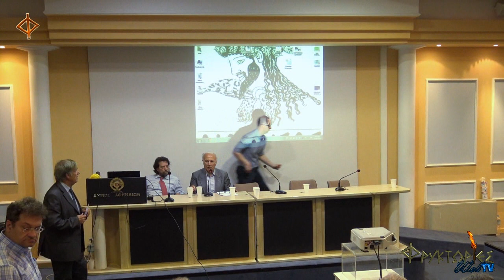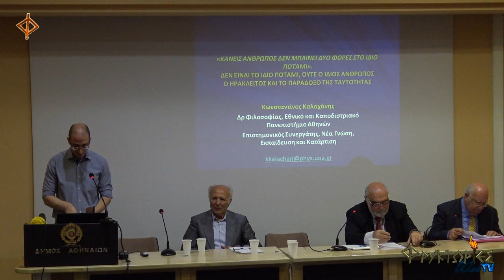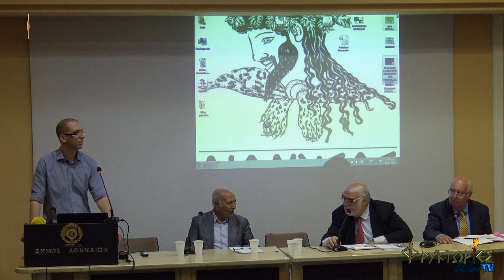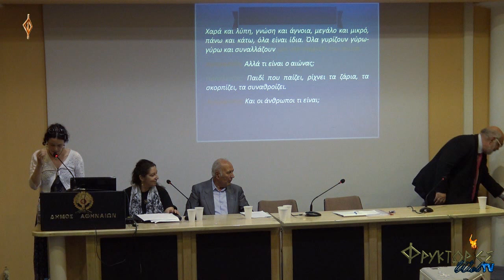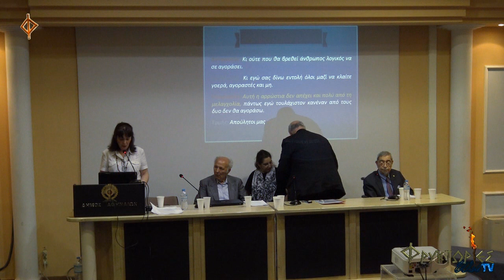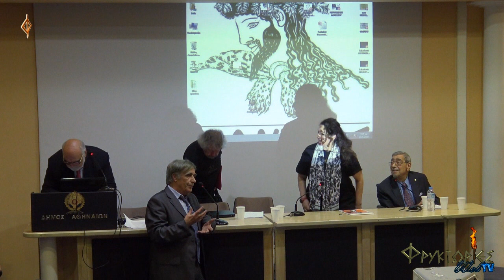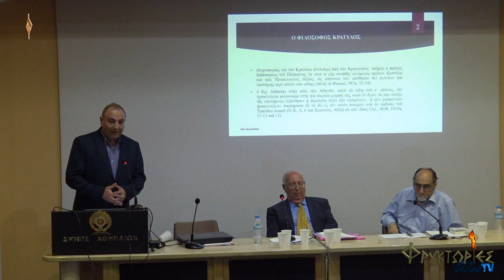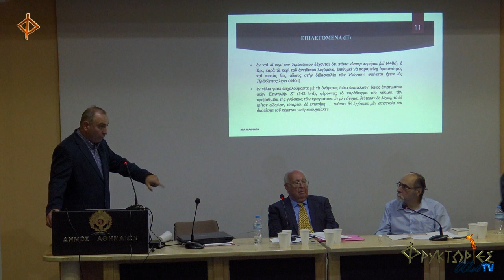Φυσική Φιλοσοφία και Ανθρωπολογία στους Προσωκρατικούς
Οι ΦΡΥΚΤΩΡΙΕΣ ΤΕΧΝΙΚΟ ΤΜΗΜΑ παρουσιάζουν το Επιστημονικό Συμπόσιο με θέμα:
«ΦΥΣΙΚΗ ΦΙΛΟΣΟΦΙΑ ΚΑΙ ΑΝΘΡΩΠΟΛΟΓΙΑ ΣΤΟΥΣ ΠΡΟΣΩΚΡΑΤΙΚΟΥΣ».

Ημερομηνία διεξαγωγής: Δευτέρα 10 Ιουνίου 2019.
Τόπος διεξαγωγής: Πνευματικό Κέντρο Δήμου Αθηναίων.
Διοργάνωση: Διεθνής Επιστημονική Εταιρεία Αρχαίας Ελληνικής Φιλοσοφίας. Με την υποστήριξη του Δήμου Αθηναίων και του Σωματείου "Διόνυσος".
Οι ΦΡΥΚΤΩΡΙΕΣ ήταν παρούσες ως χορηγός επικοινωνίας και οπτικοακουστικής τεκμηρίωσης.
ΕΙΣΗΓΗΣΕΙΣ ΣΥΜΠΟΣΙΟΥ

00:00:08 Εμμανουήλ Μικρογιαννάκης - Έναρξη συμποσίου.

00:00:18 Δημήτριος Καραδήμας - Χαιρετισμός.

00:05:18 Κωνσταντίνος Νιάρχος - Προσφώνηση.

00:13:45 Εμμανουήλ Μικρογιαννάκης - Εισαγωγή.

00:18:33 Αθανασία Γλυκοφρύδη-Λεοντσίνη
Η διδασκαλία των Προσωκρατικών στην Δευτεροβάθμια Εκπαίδευση.

00:44:31 Ευαγγελία Μαραγγιανού
Τα σημαντικότερα σημεία της προσωκρατικής φιλοσοφίας.

01:12:47 Βασίλειος Κωνσταντινόπουλος
Φύσις και Νόμος κατά τους Σοφιστές.

01:43:13 Ευγενία Παυλάκου
Από την Ηθική του Δημοκρίτου στην Θετική Οργανωσιακή Συμπεριφορά.

01:54:11  Κωνσταντίνος Καλαχάνης
Κανείς άνθρωπος δεν μπαίνει δύο φορές στο ίδιο ποτάμι. Δεν είναι το ίδιο ποτάμι, ούτε ο ίδιος άνθρωπος: Ο Ηράκλειτος και η θεωρία της Ταυτότητας.

02:20:43 Ανδρέας Μάνος
Ο Ηράκλειτος ως εμπνευσμένος και εμπνευστής στοχαστής.

02:54:16 Παρουσίαση Παγκόσμιου Φιλοσοφικού Forum.

03:00:55 Άννα Λάζου& Ιωάννα Μπουκουβάλα
Ο Ηράκλειτος στο σύγχρονο φιλοσοφικό σχολείο.

03:20:21 Ευάγγελος Μουτσόπουλος
Ο Αναξαγόρας στο έργο του Moreri, Bayle και Kant (κεντρική εισήγηση από Ευδοξία Δελλή).

04:10:36 Χαράλαμπος Σπυρίδης
Απόρριψις υπό του Πλάτωνος του τελείου μείζονος αμεταβόλου μουσικού συστήματος των Πυθαγορείων.

04:30:43 Κωνσταντίνα Γογγάκη
Ο Πυθαγόρας ως ασκητής και αθλητής.

04:55:11 Φίλιππος Νικολόπουλος
Οι πολιτικές αντιλήψεις του Ηρακλείτου στο πλαίσιο της πολιτειακής συγκρότησης των ιωνικών πόλεων.

05:20:01 Διονύσης Φιλίππου
Η θεωρία του Θρασυμάχου περὶ δικαίου στο βιβλίο Α΄ της Πολιτείας.

05:37:38 Κωνσταντίνος Σταυρόπουλος
Ο Κρατύλος και τα φύσει ονόματα.

05:55:10 Richard Witt
Οι Μιλήσιοι Φιλόσοφοι και η εριουργία.

06:16:00 Νίκος Ξανθούλης
Μουσικό κλείσιμο συμποσίου συνοδείᾳ αρχαίας ελληνικής επτάχορδης λύρας.

ΑΛΦΑΒΗΤΙΚΟΣ ΚΑΤΑΛΟΓΟΣ ΕΙΣΗΓΗΤΩΝ ΚΑΙ ΠΡΟΕΔΡΩΝ ΣΥΜΠΟΣΙΟΥ

- Γλυκοφρύδη-Λεοντσίνη Αθανασία, Ομότιμος Καθηγήτρια Φιλοσοφίας, Εθνικό και Καποδιστριακό Πανεπιστήμιο Αθηνών.
- Γογγάκη Κωνσταντίνα, Επίκουρος Καθηγήτρια Εισαγωγής στη Φιλοσοφία και Φιλοσοφίας του Αθλητισμού του Εθνικού και Καποδιστριακού Πανεπιστημίου Αθηνών.
- Καλαχάνης Κωνσταντίνος, Δρ Φιλοσοφίας του Εθνικού και Καποδιστριακού Πανεπιστημίου Αθηνών, Επιστημονικός Συνεργάτης «Νέα Γνώση, Εκπαίδευση και Κατάρτιση».
- Καραδήμας Δημήτριος, Αναπληρωτής Καθηγητής Αρχαίας Ελληνικής Φιλολογίας του Εθνικού και Καποδιστριακού Πανεπιστημίου Αθηνών.
- Κωνσταντινόπουλος Βασίλειος, Καθηγητής Φιλολογίας Πανεπιστημίου Πελοποννήσου, Αντιπρόεδρος του Φ.Σ. Παρνασσός.
- Λάζου Άννα, Επίκουρος Καθηγήτρια Φιλοσοφικής Ανθρωπολογίας, Τμήμα Φιλοσοφίας-Παιδαγωγικής-Ψυχολογίας του Εθνικού και Καποδιστριακού Πανεπιστημίου Αθηνών.
- Μάνος Ανδρέας, Καθηγητής Φιλοσοφίας, Δημοκρίτειο Πανεπιστήμιο Θράκης.
- Μαραγγιανού Ευαγγελία, Καθηγήτρια Φιλοσοφίας του Εθνικού και Καποδιστριακού Πανεπιστημίου Αθηνών.
- Μικρογιαννάκης Εμμανουήλ, Καθηγητής Αρχαίας Ιστορίας, Εθνικό και Καποδιστριακό Πανεπιστήμιο Αθηνών, τ. Κοσμήτωρ της Φιλοσοφικής Σχολής, Πρόεδρος του Φ.Σ. Παρνασσός.
- Μουτσόπουλος Ευάγγελος, Ομότιμος Καθηγητής Φιλοσοφίας του Εθνικού και Καποδιστριακού Πανεπιστημίου Αθηνών, Ακαδημαϊκός.
- Μπουκουβάλα Ιωάννα, Υπ. Δρ Φιλοσοφίας του Εθνικού και Καποδιστριακού Πανεπιστημίου Αθηνών.
- Νιάρχος Κωνσταντίνος, Καθηγητής Φιλοσοφίας του Εθνικού και Καποδιστριακού Πανεπιστημίου Αθηνών.
- Νικολόπουλος Φίλιππος, Δρ Κοινωνιολογίας, Αν. Καθηγητής Κοινωνιολογίας, University of Indianapolis, Athens Campus.
- Δρ. Ξανθούλης Νίκος Μουσικός, Συνθέτης, Επιστημονικός Συνεργάτης της Ακαδημίας Αθηνών.
- Παυλάκου Ευγενία, Υπ. Δρ. Τμήματος Μάρκετινγκ και Επικοινωνίας, Οικονομικό Πανεπιστήμιο Αθηνών.
- Σπυρίδης Χαράλαμπος, Καθηγητής Μουσικής Ακουστικής-Πληροφορικής, Τμήμα Μουσικών Σπουδών του Εθνικού και Καποδιστριακού Πανεπιστημίου Αθηνών.
- Σταυρόπουλος Κωνσταντίνος, Δρ. Φιλοσοφίας του Εθνικού και Καποδιστριακού Πανεπιστημίου Αθηνών.
- Φιλίππου Διονύσιος, Επίκουρος Καθηγητὴς Δημοσίου Δικαίου στο Δημοκρίτειο Πανεπιστήμιο Θράκης.
- Witt Richard, Καθηγητής επί τιμή στο British Open University.
Οι ΦΡΥΚΤΩΡΙΕΣ ευχαριστούν θερμά την "Διεθνή Επιστημονική Εταιρεία Αρχαίας Ελληνικής Φιλοσοφίας" και το Σωματείο "Διόνυσος" για την συνεργασία.